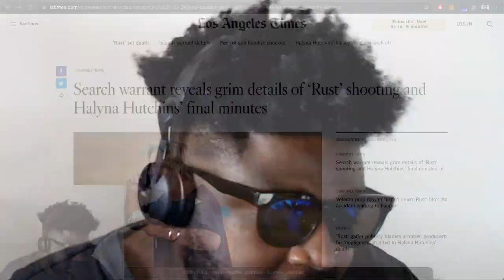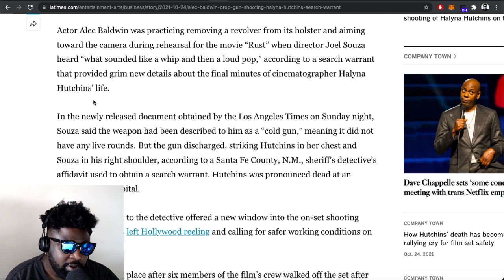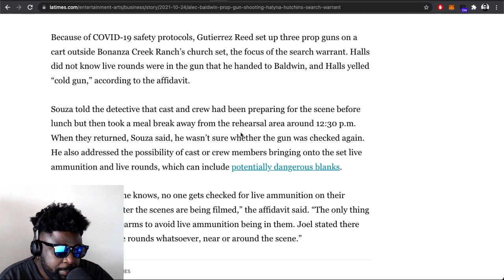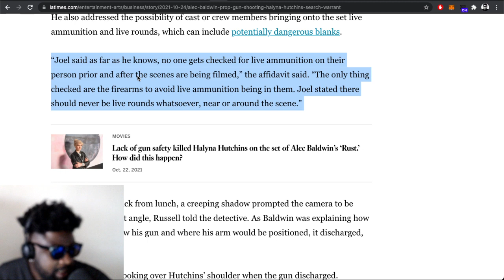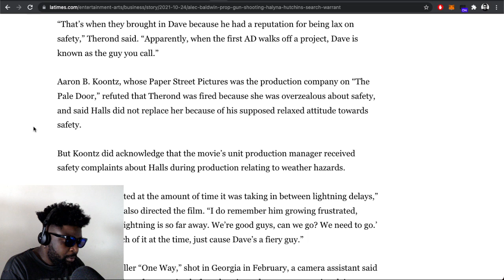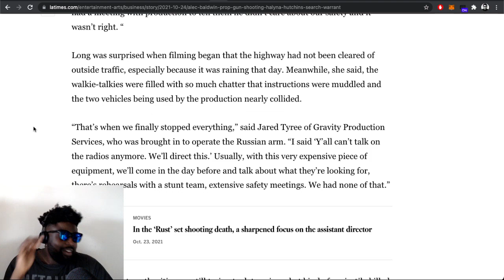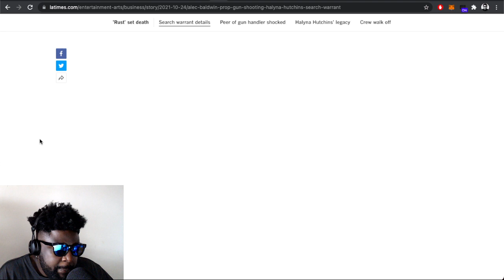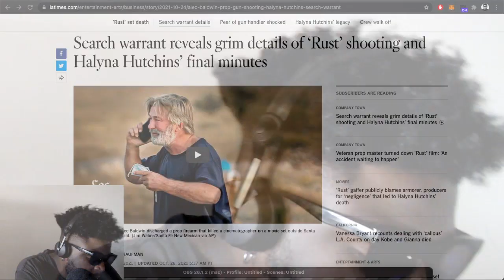Alec Baldwin movie set shooting details REVEALED